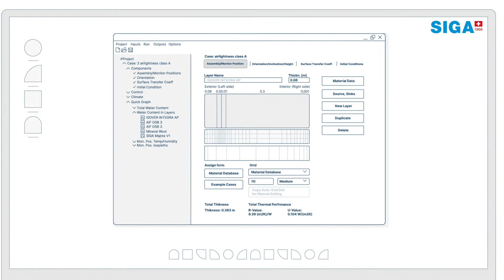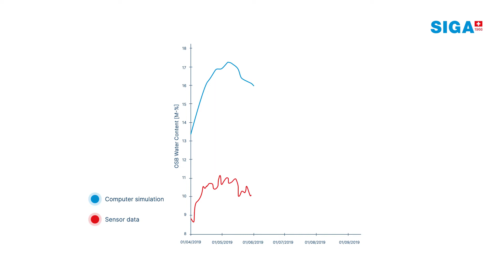Case study - SIGA Majrex: Die sicherste Dampfbremse I SIGA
Wie funktioniert die sicherste Dampfbremse in der Praxis? Verstehen Sie anhand einer Fallstudie, wie Majrex mit Hygrobrid-Technologie eingesetzt und die Feuchtigkeitsentwicklung in anspruchsvollen Konstruktionen kontrolliert werden kann.

Wer wir sind:

Wir streben nach einer Welt in der Gebäude keine Energie verschwenden.
SIGA ist ein Hersteller, Entwickler und Vertreiber von luft- und winddichten Produkten für den Hochbau.

Mit der Verwirklichung der SIGA-Vision könnte der weltweite Energieverbrauch um 30% reduziert werden. Die globale Erwärmung ist auch die Folge von schlecht isolierten Gebäuden. 40% des weltweiten Energieverbrauchs müssen für das Heizen und Kühlen der Innenraumluft aufgewendet werden. Dabei reichen 10 % aus, wenn die Gebäude richtig abgedichtet sind. Doch bis heute entweicht der größte Teil der geheizten oder gekühlten Raumluft nutzlos und unkontrolliert durch undichte Dächer, Wände, Decken und Böden.

SIGA, das Schweizer Familienunternehmen aus Luzern, produziert eine rundum dichte, energieeffiziente Gebäudehülle aus Membranen, Dichtungsbändern und Dichtstoffen. Wärme und Kälte bleiben draussen und es wird nur noch wenig Energie zum Kühlen und Heizen benötigt.
"Wir streben eine Welt der Null-Energieverlust-Gebäude an" ist die Vision von SIGA. 500 Mitarbeiter in 25 Ländern leisten täglich ihren Beitrag zur Reduktion der Treibhausgasemissionen und damit zur Abwendung der Klimakatastrophe.